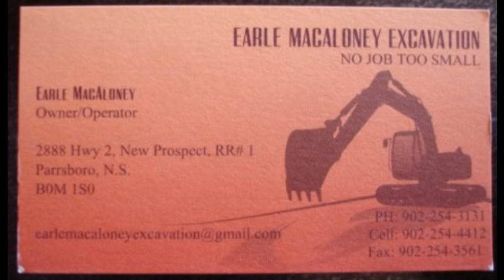Vehicle backs out of driveway hits male pedestrian in his 60's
Truck 4 and Rescue 4 from Moncton Fire responded to a Pedestrian Auto Accident on Salter Ave just before 8 A.M. this morning. When Firefighters arrived on scene the male in his 60's was sitting in the middle of the street. Ambulance and Codiac R.C.M.P. arrived on scene and the male was transported to hospital with left wrist and shoulder pain. The woman driver was backing out of her driveway when she struck the man that was walking along Salter Ave in uptown Moncton.  Road conditions were dry at the time of the accident.
Check out Newschaser News on Facebook, join in on discussions , post your photo's and video's , a draw for a 50.00 gift cert from Canadian Tire when we hit 5000 members thanks to Earle MacAloney Excavation & Thanks to Bob Jones for buying 1000 Newschaser bumper stickers that will be sold  to raise money for charity